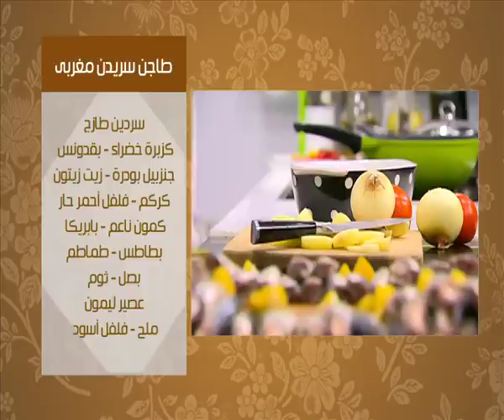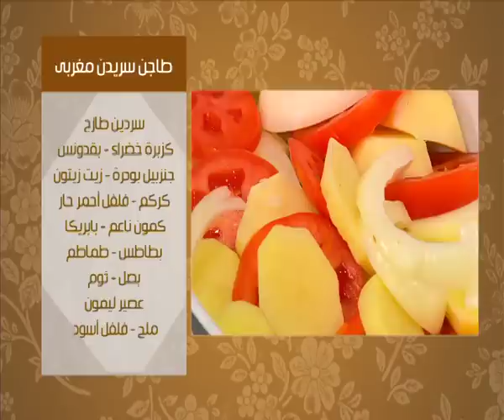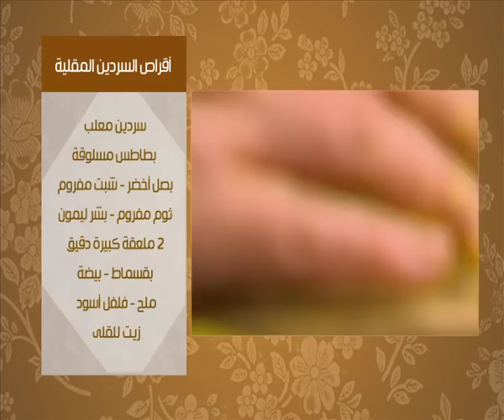طاجن سردين مغربى - اقراص السردين المقلية | عيش وملح حلقة كاملة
طريقة عمل  طاجن سردين مغربى - اقراص السردين المقلية - مكرونة بصوص السردين والباذنجان   مع ماجي حبيب في عيش وملح
الوصفات كاملة